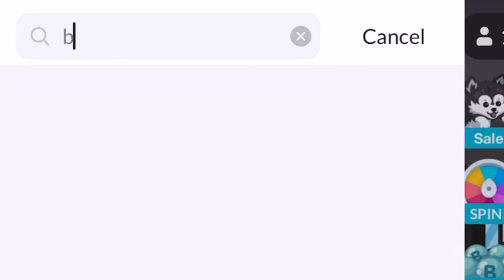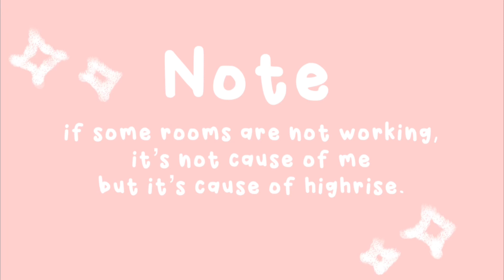1 Bubble Items On HR! (Part 4)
Hey Guys! Welcome To The Bio Of This Video! 💗

HR user- iSoftly